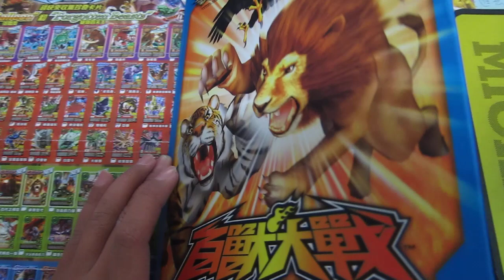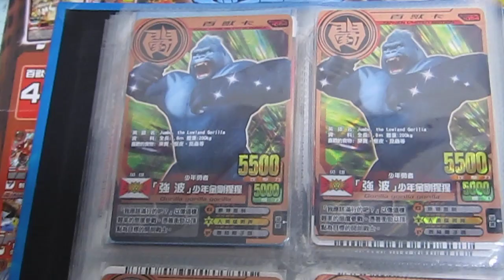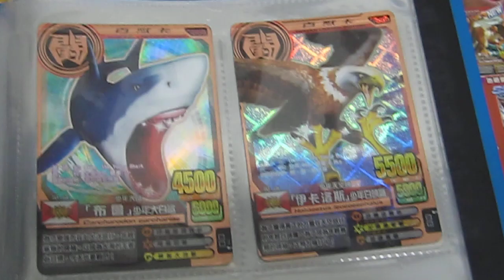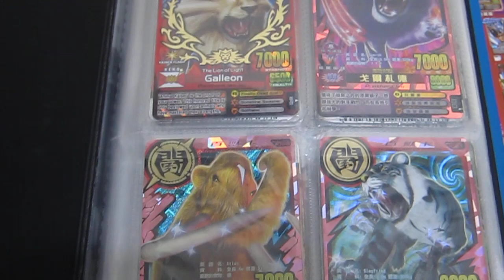Animal Kaiser EVO.1 (台灣百獸大戰) 介紹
少女時代的Animal歌,搭配Animal Kaiser EVO.1 ,希望大家會喜歡,謝謝~！^-^